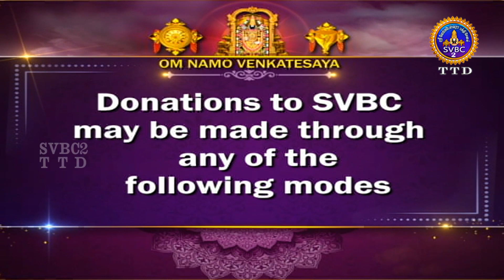Divya suri Charitam || Pravachanam || EP51 || Sri Raman bhattacharya || SVBC2 Tamil || SVBC TTD